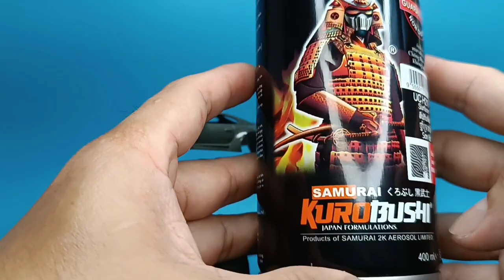CUSTOM HOT WHEELS TOYOTA SUPRA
TOYOTA SUPRA
WIDE BODY USING EPO PUTTY BY ALTECO
HAND MADE SIDE MIRROR
HAND MADE TOW STRAP USING Q TIPS AND PAPER CLIP COVER
4 SPOKES WHEELS RUBBER TIRES
2.5MM FERRULES FOR EXHAUST PIPE
HAND MADE GT SPOILER

PAINTS
SURFACER BY SAMURAI PAINTS
BLACK BY ZURC PAINTS
TA BLU BY ZURC PAINTS
CLEAR CLOSSY TOP COAT BY ZURC PAINTS